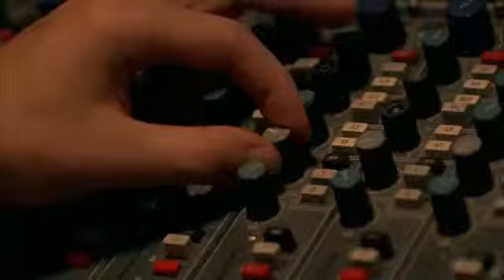Stockholm International Film Festival - Trailer - Nobody Walks